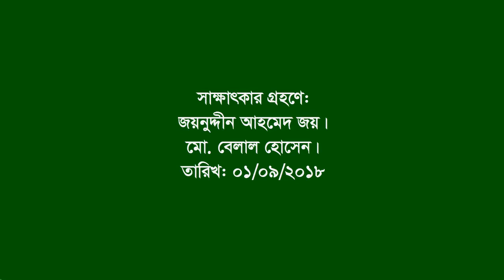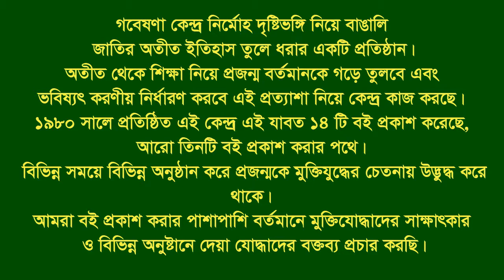Interview of A K M Salah Uddin Ahmed ।। Sitakudo ।। CTG ।। F. Fighter ।। FF